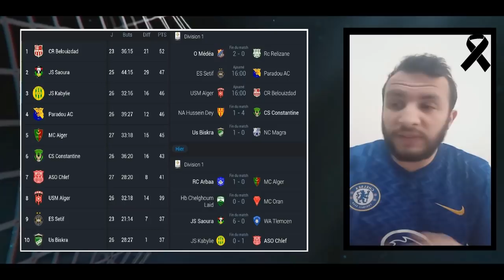#494 APRES-MATCH, ANALYSE TACTIQUE, SOUAYAH LE MANQUE DE SOLUTION, CLASSEMENT ET MATCH A VENIR...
APRES-MATCH, ANALYSE TACTIQUE, SOUAYAH LE MANUE DE SOLUTION, CLASSEMNT ET MATCH A VENIR...